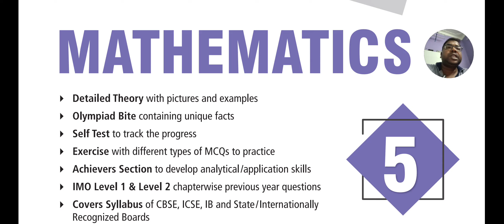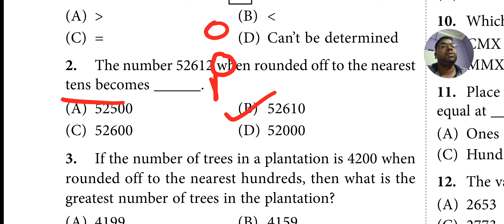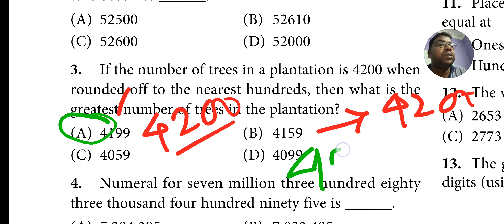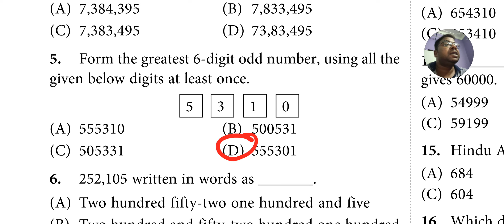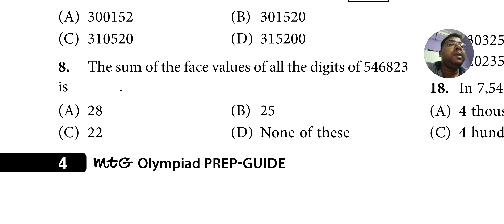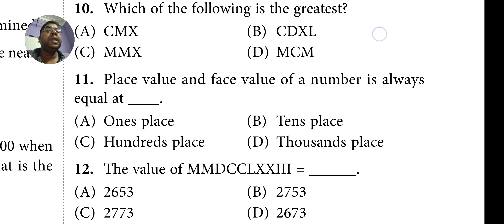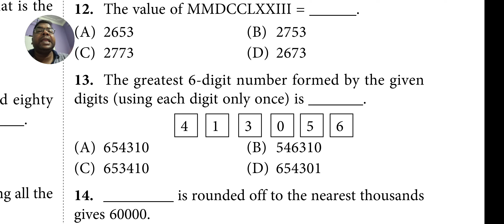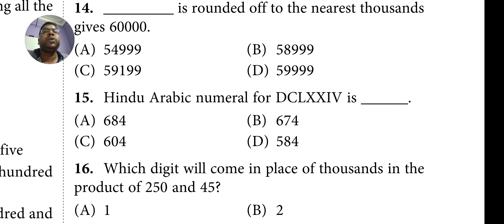Class 5/Number sense/International Mathematics Olympiad (IMO)/Science Olympiad Foundation (SOF)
In this video 15 MCQ are solved  and which are from:

1.1 Numerals and Number Names 1.2 Place value and Face value 1.3 Roman Numbers 1.4 Estimation 1.5 Formation of Numbers 1.6 Ascending and Descending order